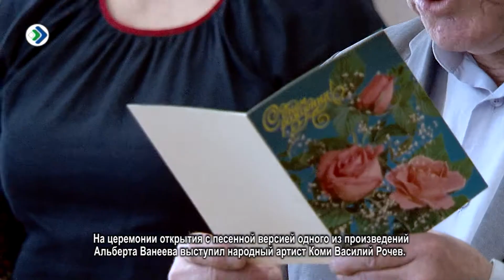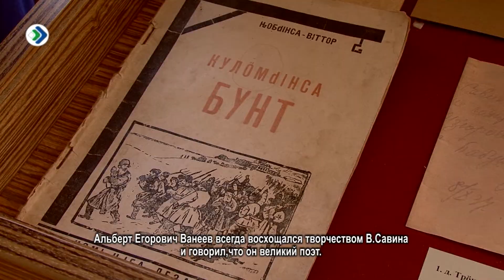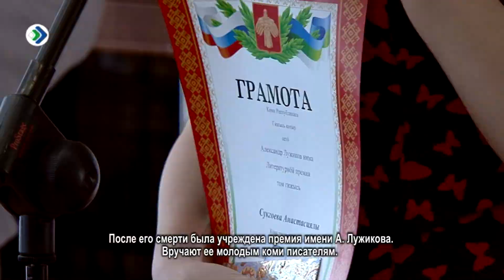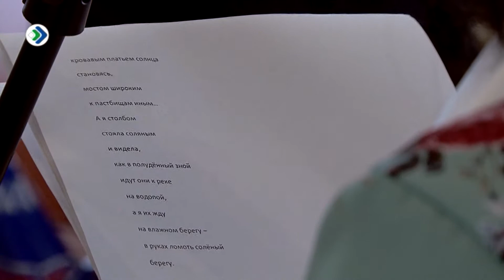Миян йöз. 28.03.18.